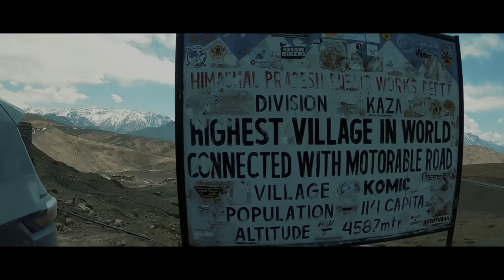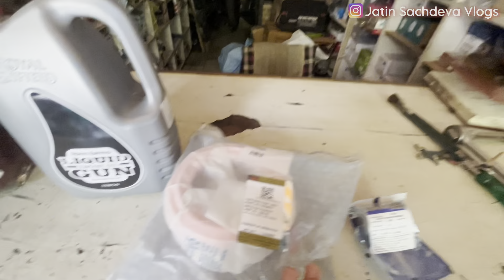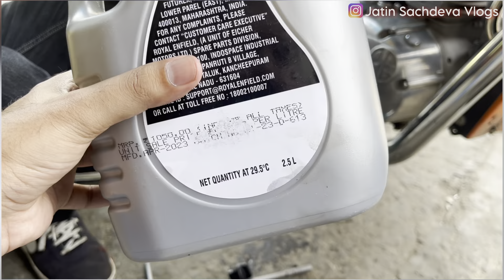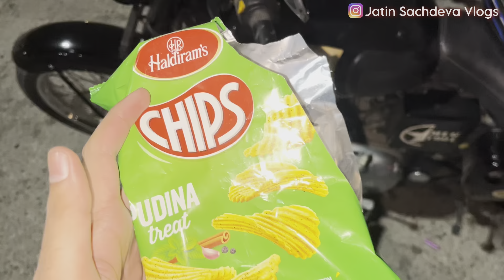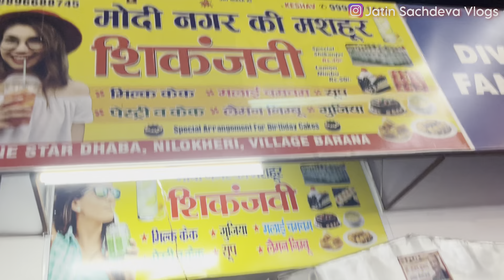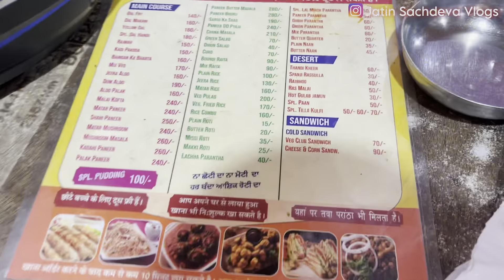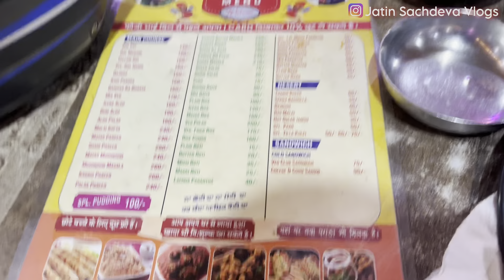Trip के पहले दिन ही बाइक में दिक्कत 🥲|| Delhi to Mohali || Spiti Bike Road Trip 2023 🏔️|| Ep-1